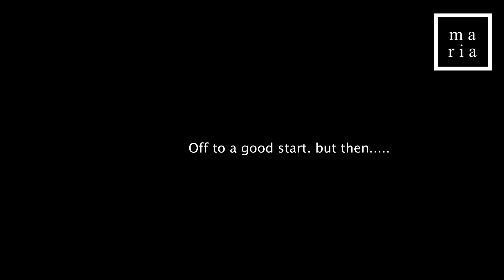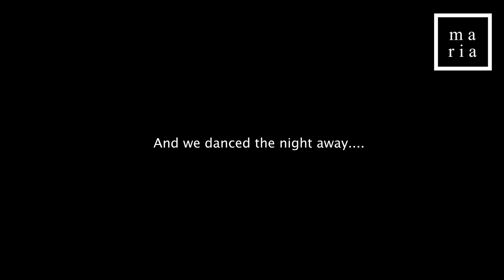Places to visit in NAMIBIA. Namib Naukluft Lodge. Shooting for NAKARA in the desert.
Hello everyone. I spent a couple of days shooting with Nakara at the Namib Naukluft Lodge and I thought I’d share the amazing experience with you guys. ❤️❤️